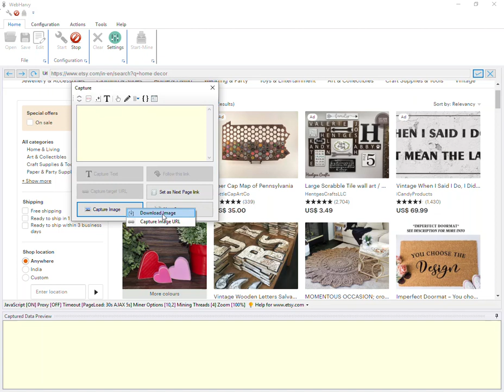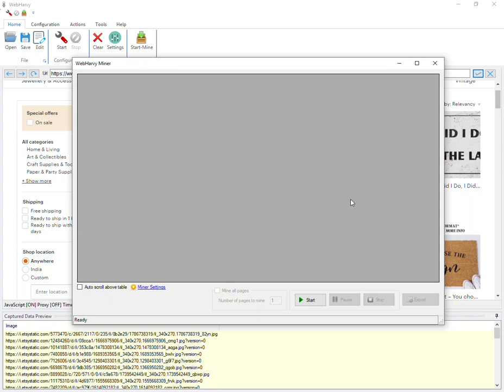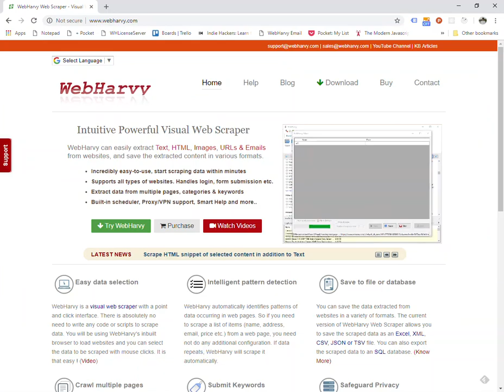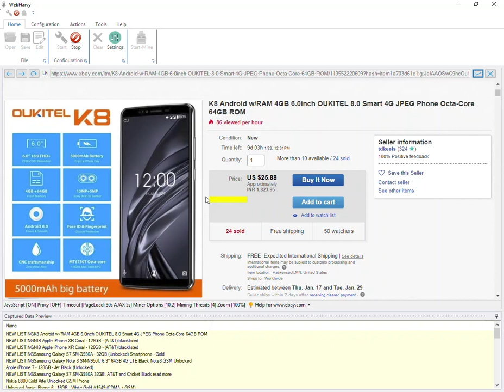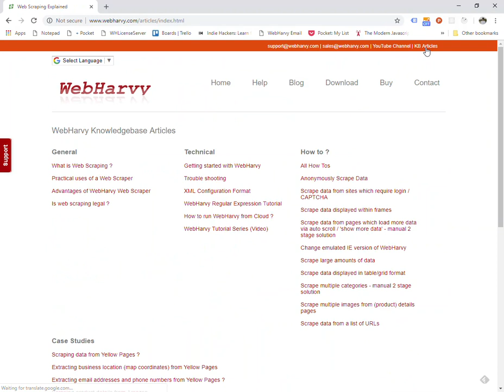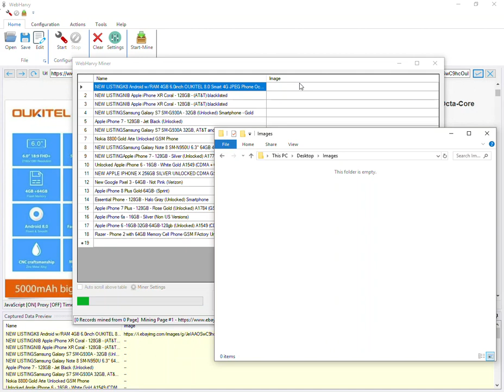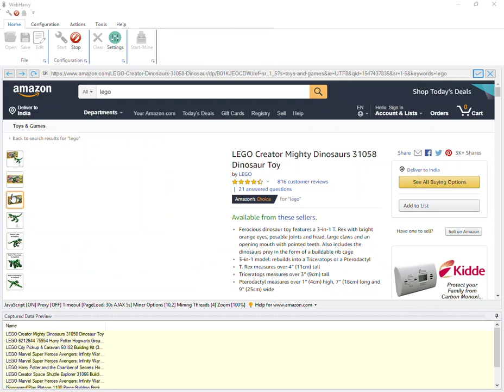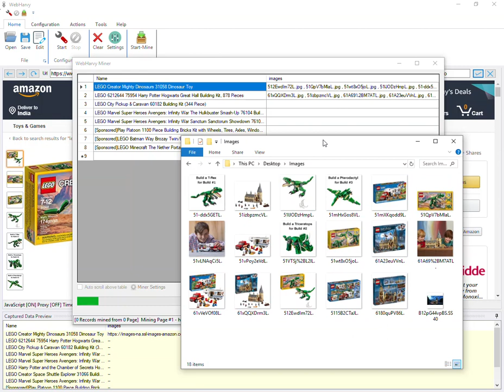WebHarvy Tutorial [Part 4] - Images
This video explains how WebHarvy can be configured to extract images from websites, also how to extract multiple images from product images.

RegEx strings used in the video :-

itemprop="image" src="([^"]*)

src="([^_]*)[^\.]*([^"]*)

Have questions ? :-